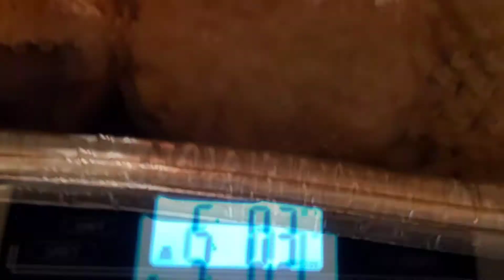TGFC's E96 - A Very Merry Christmas Cookie Challenge | Collab with Santa Claus!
Hey my Goatie Gang! Welcome to episode 9️⃣6️⃣❗🦌 😁

In today's special Christmas Episode! 🎄🎁⛄✡️
Me and Luke have a very heart-warming treat for 🎅 A 5lb 🍪➕🥛 Challenge for Santa! With all Santa's Christmas Cookie experience, and how many he eats on a typical Christmas Eve, we think he'll have a good chance at finishing all we have for him!

Please watch and see if the challenge is finished or not!
And as always thanks and enjoy the video! 😋 Goat Go! 🐐

Episode Schedule:
Mondays at 5pm EST ➡️  Training/Reviews/Max Outs
Wednesdays at 2pm EST ➡️ Challenge Videos
Occasional Saturdays ➡️ Collaboration Videos
This video was recorded on my Sony a6400
& completely edited on my Samsung Galaxy S10e